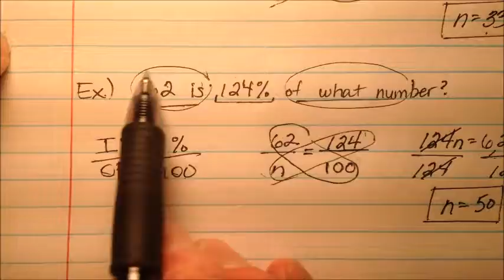Solving Percent Problems Using Proportions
This video walks through several examples of how to solve basic percent problems by using proportions.